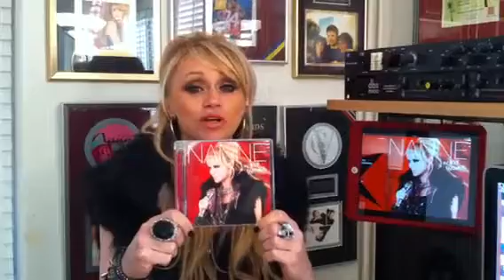Nannehälsning till Ginza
En liten hälsning till Ginza från Nanne.